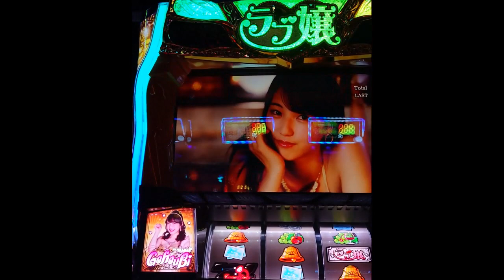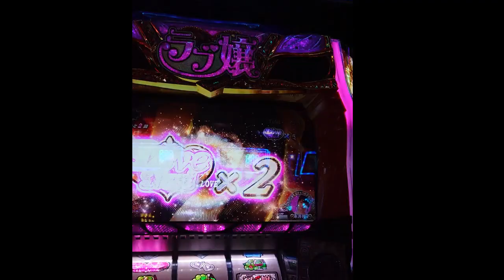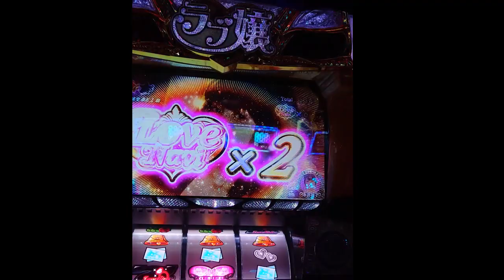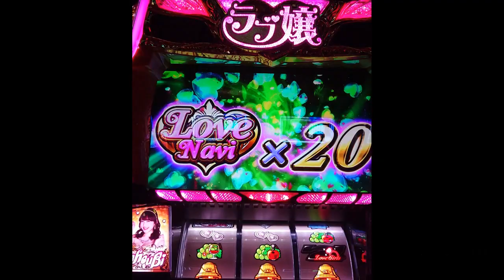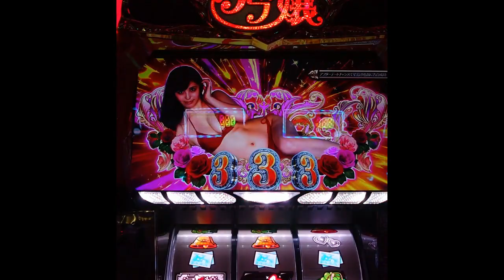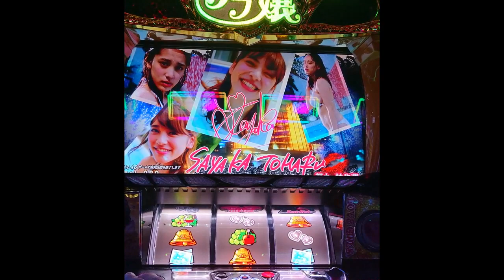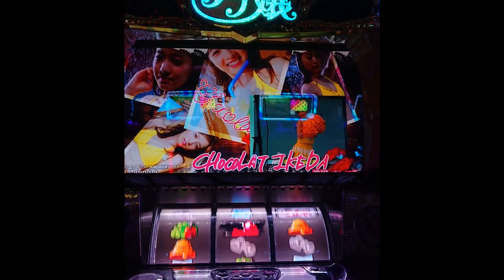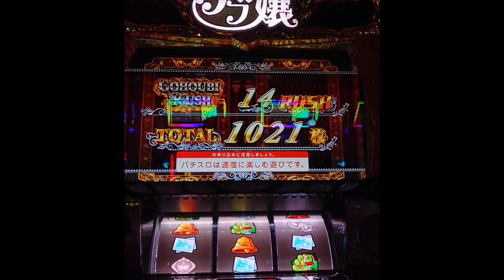遂に念願のロングフリーズを引いたぞ！！その結果・・・パチスロラブ嬢２